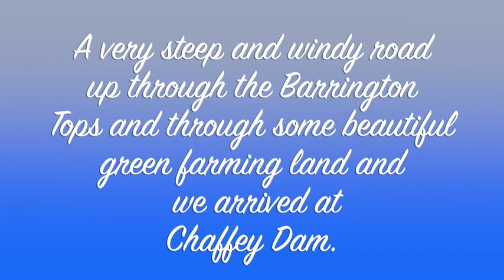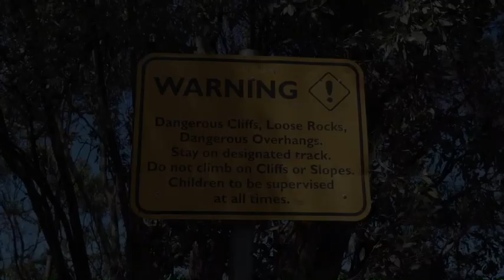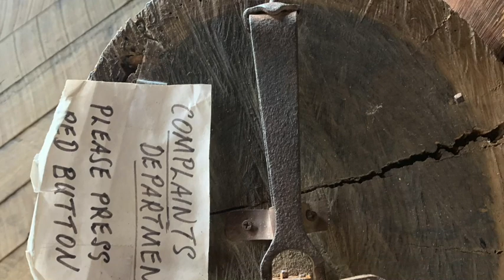Nundle Township & Chaffey Dam stay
After a lovely christmas with friends at our hometown of Stockton, NSW, we took our time to stay at Gloucester in a lovely park alongside the Gloucester River and look around the pretty but historical township.

Next we traveled via Thunderbolts Way through the  Barrington Tops area, this road was very windy and very steep in parts - 12% gradient for 4-5kms.

We had 5 nights at Chaffey Dam (Graham and Pete) visited from Newcastle and stayed 4 nights and 1 night respectively.  Visited Nundle and the local pub there for lunch and a few of the other tourist attractions on offer.

Including spending NYE here. Nothing eventful on that front, but 2019 NYE was in New Orleans and 2020 was in Nundle - mmmm New Orleans to Nundle and world apart.